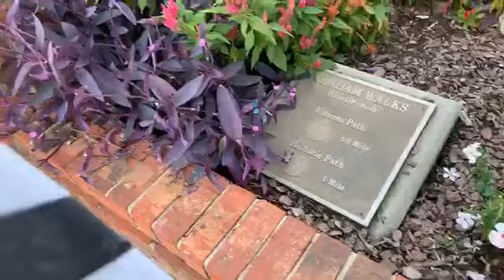March On Graham, Black Lives Matter, Confederate Monument, protest evangelism, Graham, NC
Preached the gospel before and BLM and as Black Lives Matter came swarming into downtown Graham. I have become good friends with the local conservatives and found it wise to hang out with them since tensions are too high with the protesters. We stood there for hours saying nothing or doing anything, 10 were arrested from BLM.
   May not seem like a successful night, but also had an Alamance County Sheriff Deputy thank me for preaching the gospel earlier. An encourager, the Lord may use the gospel preached for the Antifa and BLM folks, but the Lord seems to really be using me for good influence on even those who wave Confederate flags!